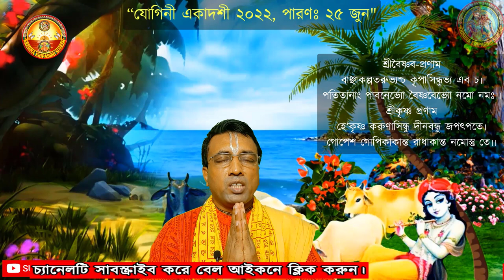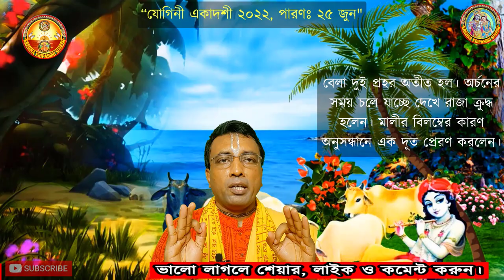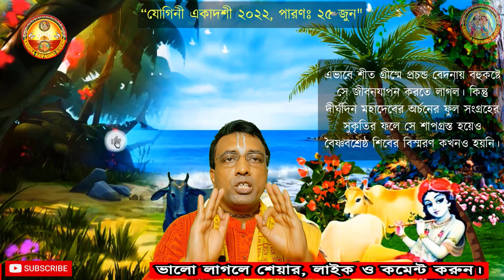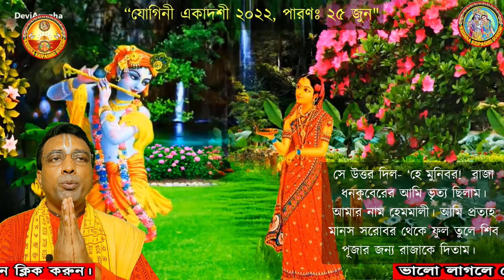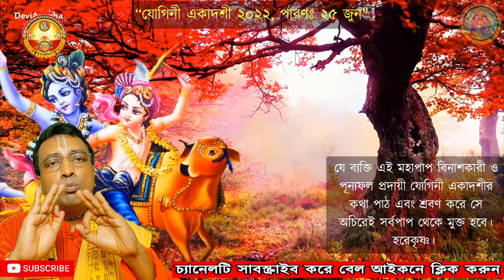Yogini Ekadashi Vrat Katha Mahatmya 2022 ❗ Yogini Ekadashi 2022 ❗ Krishna Kripashri Suresh ❗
It’s just for you. Jai Gita. Hare Krishna. Joy Radhe.

00:00 - Intro & Shangkhnad.
00:28 – Mngalacharan with Inauguration.
03:45 - ‘যোগিনী’ একাদশী ব্রত মাহাত্ম্য।
08:30 – যোগিনী’ একাদশী ব্রত ফল।
09:25 – একাদশী সংকল্প মন্ত্র।
10:15 – একাদশী পারণ মন্ত্র।
10:30 - Finishing.